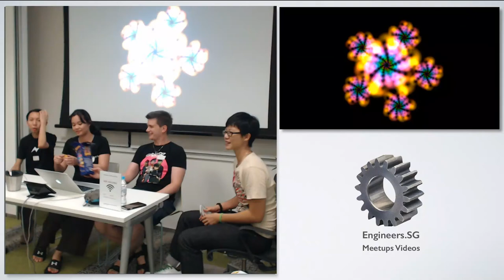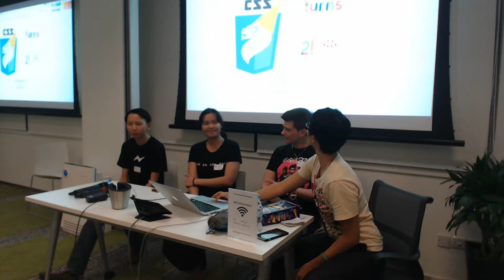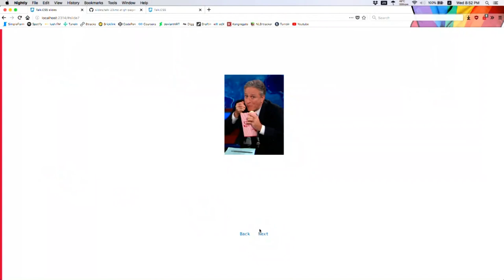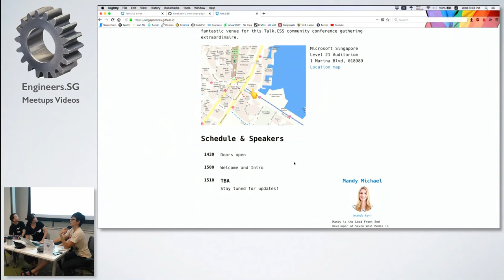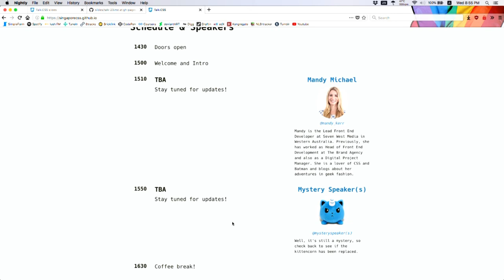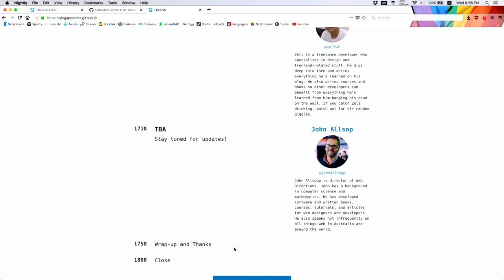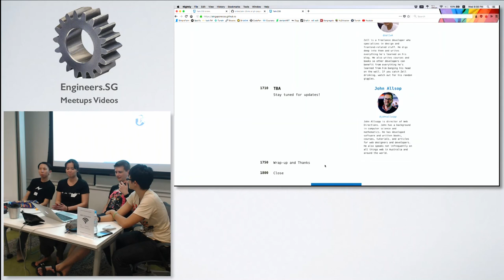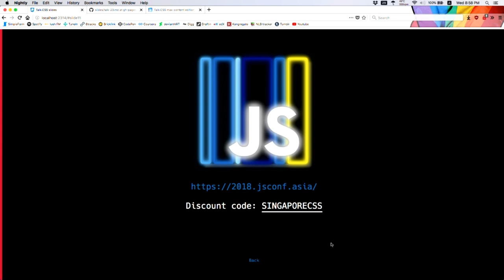CSS Panel Time: 2017 wrap-up edition - Talk CSS #23 🎉 Party Edition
Speakers: Lim Chee Aun, Ren Aysha, Chris Lienert, Chen Hui Jing

It’s that time of the year again. That time when Chris and Hui Jing are unable to find enough speakers and so have chosen to play the Let’s-do-a-panel-thingy card. Besides, it’s our second birthday, some introspection seemed apt.

Recorded by: Zion Ng